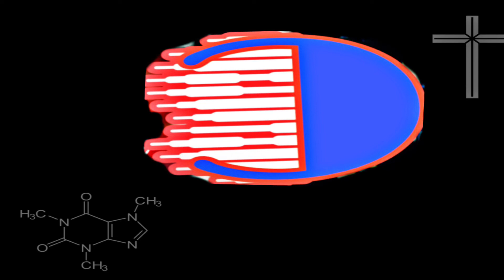JBird & DyLL - MadSChristian (Master File) Producer:@BuddhaVybezProd Engineer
JBird
2k22
MadSChristian
JBYouthism

Release: October-29-2022